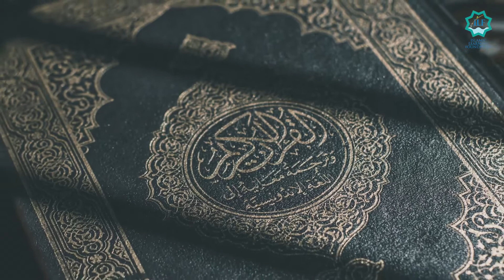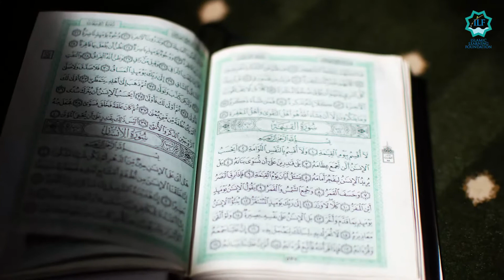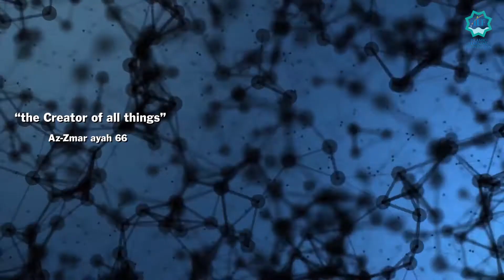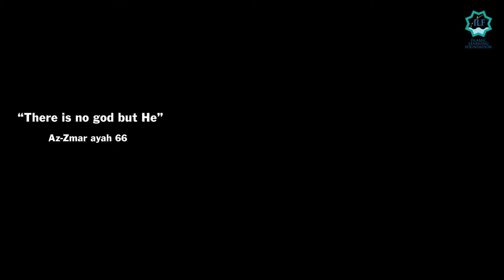13 Dawah of Muhammad ﷺ